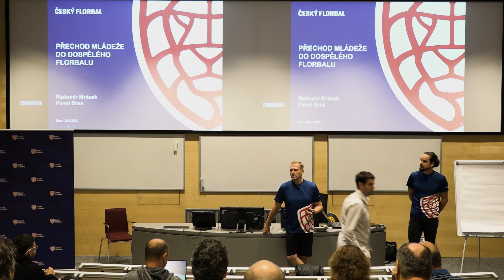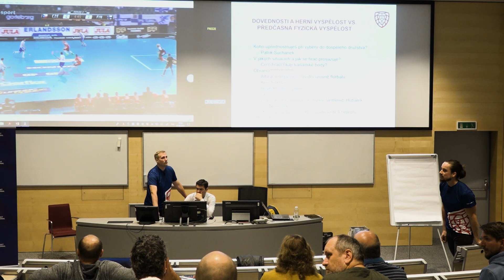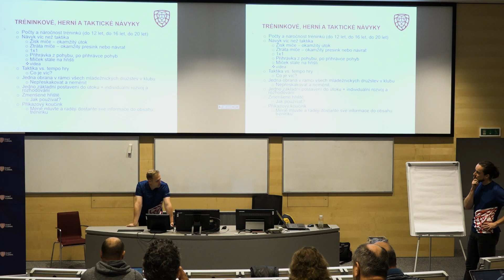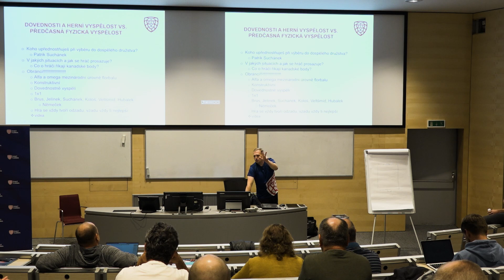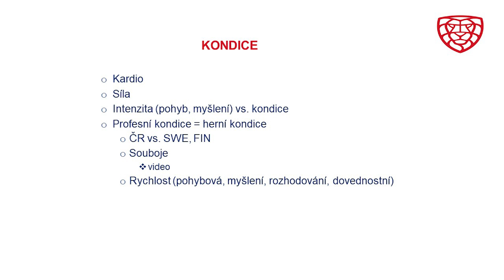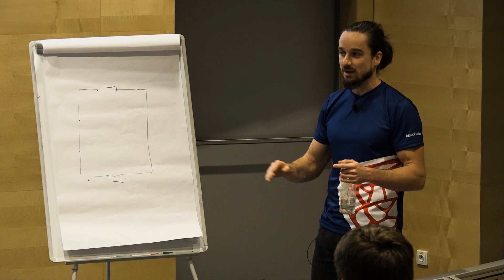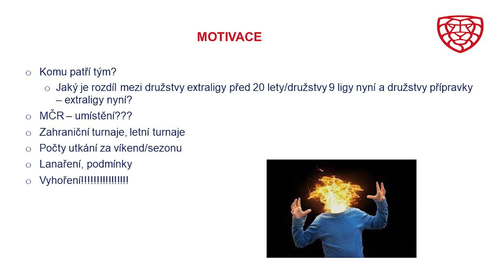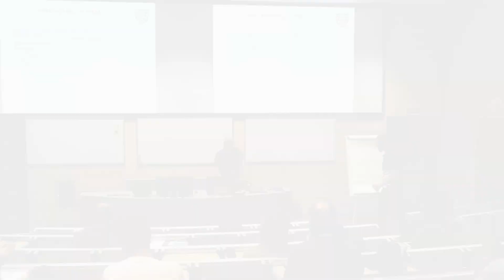R. Mrázek a P. Brus - přechod mládeže do dospělého florbalu, 28. 8. 2021, Brno